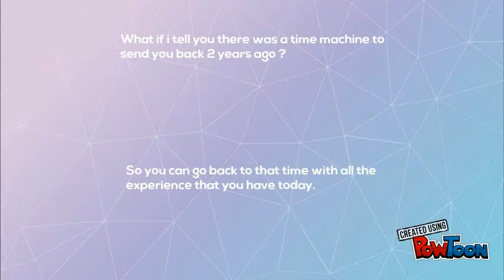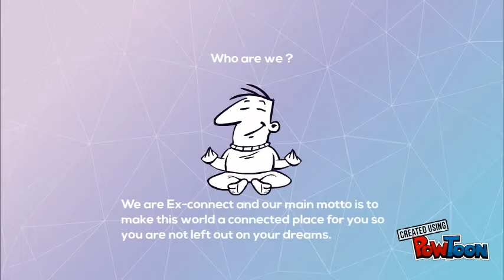Ex-connect trial video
Just a test video on Ex-connect-- Created using PowToon -- Free sign up -- Create animated videos and animated presentations for free.  PowToon is a free tool that allows you to develop cool animated clips and animated presentations for your website, office meeting, sales pitch, nonprofit fundraiser, product launch, video resume, or anything else you could use an animated explainer video. PowToon's animation templates help you create animated presentations and animated explainer videos from scratch.  Anyone can produce awesome animations quickly with PowToon, without the cost or hassle other professional animation services require.